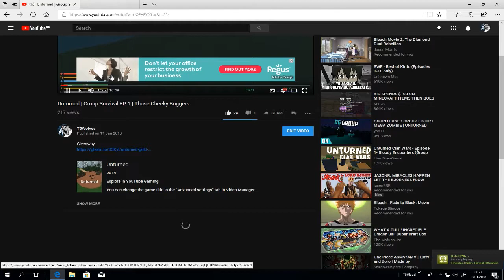Unturned | Grinded For 2 Hours, Then This Happened